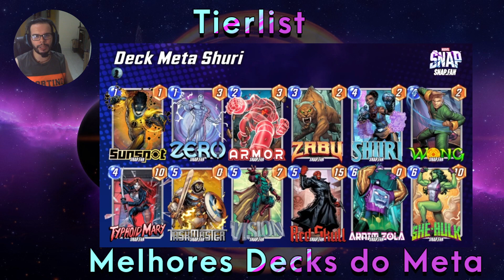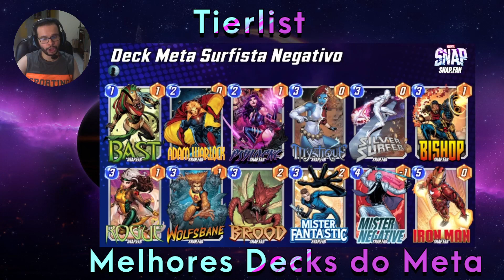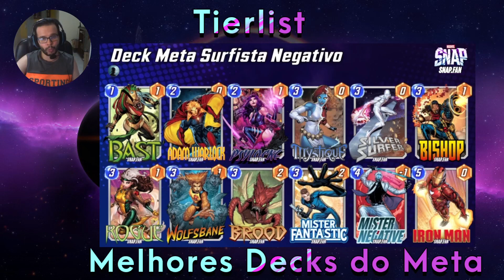Marvel Snap Brasil: Melhores Decks do Marvel Snap em Janeiro: Tierlist ATUALIZADA.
Fala Galera

Aqui está a tierlist dos melhores decks do metagame do marvel snap. Pra quem gosta de testar uma lista ou ver quais listas estão pegando Infinito, o lugar é aqui.

ZabuDarkhawk

eyJOYW1lIjoiWmFidSBEYXJraGF3ayIsIkNhcmRzIjpbeyJDYXJkRGVmSWQiOiJLb3JnIn0seyJDYXJkRGVmSWQiOiJCbGFja1dpZG93In0seyJDYXJkRGVmSWQiOiJNeXN0aXF1ZSJ9LHsiQ2FyZERlZklkIjoiWmFidSJ9LHsiQ2FyZERlZklkIjoiRGFya2hhd2sifSx7IkNhcmREZWZJZCI6IlNodXJpIn0seyJDYXJkRGVmSWQiOiJBYnNvcmJpbmdNYW4ifSx7IkNhcmREZWZJZCI6IlNoYW5nQ2hpIn0seyJDYXJkRGVmSWQiOiJTcGlkZXJNYW4ifSx7IkNhcmREZWZJZCI6Ik1vb25HaXJsIn0seyJDYXJkRGVmSWQiOiJSb2Nrc2xpZGUifSx7IkNhcmREZWZJZCI6IkFtZXJpY2FDaGF2ZXoifV19

ZabuShuri

eyJOYW1lIjoiU2h1cmkgWmVybyIsIkNhcmRzIjpbeyJDYXJkRGVmSWQiOiJaZXJvIn0seyJDYXJkRGVmSWQiOiJBcm1vciJ9LHsiQ2FyZERlZklkIjoiWmFidSJ9LHsiQ2FyZERlZklkIjoiTWF4aW11cyJ9LHsiQ2FyZERlZklkIjoiU2h1cmkifSx7IkNhcmREZWZJZCI6IkF0dHVtYSJ9LHsiQ2FyZERlZklkIjoiVHlwaG9pZE1hcnkifSx7IkNhcmREZWZJZCI6IlRhc2ttYXN0ZXIifSx7IkNhcmREZWZJZCI6IlZpc2lvbiJ9LHsiQ2FyZERlZklkIjoiUmVkU2t1bGwifSx7IkNhcmREZWZJZCI6IkFybmltWm9sYSJ9LHsiQ2FyZERlZklkIjoiU2hlSHVsayJ9XX0=

SeraSurfista

eyJOYW1lIjoiU2VyYWNsZSBTdXJmZXIiLCJDYXJkcyI6W3siQ2FyZERlZklkIjoiSWNlbWFuIn0seyJDYXJkRGVmSWQiOiJTY29ycGlvbiJ9LHsiQ2FyZERlZklkIjoiU2lsdmVyU3VyZmVyIn0seyJDYXJkRGVmSWQiOiJCcm9vZCJ9LHsiQ2FyZERlZklkIjoiTXJGYW50YXN0aWMifSx7IkNhcmREZWZJZCI6IlN0b3JtIn0seyJDYXJkRGVmSWQiOiJDb3NtbyJ9LHsiQ2FyZERlZklkIjoiSnVnZ2VybmF1dCJ9LHsiQ2FyZERlZklkIjoiS2lsbG1vbmdlciJ9LHsiQ2FyZERlZklkIjoiUG9sYXJpcyJ9LHsiQ2FyZERlZklkIjoiTWF4aW11cyJ9LHsiQ2FyZERlZklkIjoiU2VyYSJ9XX0=

Control Leecher

eyJOYW1lIjoiR29vZCBDYXJkcyIsIkNhcmRzIjpbeyJDYXJkRGVmSWQiOiJTdW5zcG90In0seyJDYXJkRGVmSWQiOiJBcm1vciJ9LHsiQ2FyZERlZklkIjoiTGl6YXJkIn0seyJDYXJkRGVmSWQiOiJDb3NtbyJ9LHsiQ2FyZERlZklkIjoiVGhvciJ9LHsiQ2FyZERlZklkIjoiTWF4aW11cyJ9LHsiQ2FyZERlZklkIjoiU2hhbmdDaGkifSx7IkNhcmREZWZJZCI6IldoaXRlUXVlZW4ifSx7IkNhcmREZWZJZCI6IkxlZWNoIn0seyJDYXJkRGVmSWQiOiJBZXJvIn0seyJDYXJkRGVmSWQiOiJMZWFkZXIifSx7IkNhcmREZWZJZCI6Ik1hZ25ldG8ifV19

Electro Ramp Control

eyJOYW1lIjoiRWxlY3RybyBSYW1wIiwiQ2FyZHMiOlt7IkNhcmREZWZJZCI6IlN1bnNwb3QifSx7IkNhcmREZWZJZCI6IkVib255TWF3In0seyJDYXJkRGVmSWQiOiJQc3lsb2NrZSJ9LHsiQ2FyZERlZklkIjoiQXJtb3IifSx7IkNhcmREZWZJZCI6IkVsZWN0cm8ifSx7IkNhcmREZWZJZCI6IldhdmUifSx7IkNhcmREZWZJZCI6IkxlZWNoIn0seyJDYXJkRGVmSWQiOiJLbGF3In0seyJDYXJkRGVmSWQiOiJMZWFkZXIifSx7IkNhcmREZWZJZCI6IkRyRG9vbSJ9LHsiQ2FyZERlZklkIjoiT2RpbiJ9LHsiQ2FyZERlZklkIjoiTWFnbmV0byJ9XX0=

Surfista Negativo

eyJOYW1lIjoiTmVnYXRpdmUgU3VyZmVyIiwiQ2FyZHMiOlt7IkNhcmREZWZJZCI6IkJhc3QifSx7IkNhcmREZWZJZCI6IkFkYW1XYXJsb2NrIn0seyJDYXJkRGVmSWQiOiJQc3lsb2NrZSJ9LHsiQ2FyZERlZklkIjoiTXlzdGlxdWUifSx7IkNhcmREZWZJZCI6IlNpbHZlclN1cmZlciJ9LHsiQ2FyZERlZklkIjoiQmlzaG9wIn0seyJDYXJkRGVmSWQiOiJSb2d1ZSJ9LHsiQ2FyZERlZklkIjoiV29sZnNiYW5lIn0seyJDYXJkRGVmSWQiOiJCcm9vZCJ9LHsiQ2FyZERlZklkIjoiTXJGYW50YXN0aWMifSx7IkNhcmREZWZJZCI6Ik1yTmVnYXRpdmUifSx7IkNhcmREZWZJZCI6Iklyb25NYW4ifV19

Dinossauro e Companhia

eyJOYW1lIjoiSGFuZHNpemUgUHJpb3JpdHkiLCJDYXJkcyI6W3siQ2FyZERlZklkIjoiQWdlbnQxMyJ9LHsiQ2FyZERlZklkIjoiSWNlbWFuIn0seyJDYXJkRGVmSWQiOiJRdWluamV0In0seyJDYXJkRGVmSWQiOiJTY29ycGlvbiJ9LHsiQ2FyZERlZklkIjoiU2VudGluZWwifSx7IkNhcmREZWZJZCI6IkxpemFyZCJ9LHsiQ2FyZERlZklkIjoiQ29zbW8ifSx7IkNhcmREZWZJZCI6Ik1vb25HaXJsIn0seyJDYXJkRGVmSWQiOiJXaGl0ZVF1ZWVuIn0seyJDYXJkRGVmSWQiOiJEZXZpbERpbm9zYXVyIn0seyJDYXJkRGVmSWQiOiJBZXJvIn0seyJDYXJkRGVmSWQiOiJMZWFkZXIifV19

Patriota Ultron

eyJOYW1lIjoiUGF0cmlvdCBTdXJmZXIiLCJDYXJkcyI6W3siQ2FyZERlZklkIjoiV2FzcCJ9LHsiQ2FyZERlZklkIjoiTWlzdHlLbmlnaHQifSx7IkNhcmREZWZJZCI6IlNob2NrZXIifSx7IkNhcmREZWZJZCI6Ik15c3RpcXVlIn0seyJDYXJkRGVmSWQiOiJTaWx2ZXJTdXJmZXIifSx7IkNhcmREZWZJZCI6IlBhdHJpb3QifSx7IkNhcmREZWZJZCI6IkJyb29kIn0seyJDYXJkRGVmSWQiOiJEZWJyaWkifSx7IkNhcmREZWZJZCI6IkN5Y2xvcHMifSx7IkNhcmREZWZJZCI6IkJsdWVNYXJ2ZWwifSx7IkNhcmREZWZJZCI6IlNlcmEifSx7IkNhcmREZWZJZCI6IlVsdHJvbiJ9XX0=

ZeroDracula

eyJOYW1lIjoiWmVybyBEcmFjdWxhIiwiQ2FyZHMiOlt7IkNhcmREZWZJZCI6IkljZW1hbiJ9LHsiQ2FyZERlZklkIjoiSW5maW5hdXQifSx7IkNhcmREZWZJZCI6Ik1heGltdXMifSx7IkNhcmREZWZJZCI6Ik5pZ2h0Y3Jhd2xlciJ9LHsiQ2FyZERlZklkIjoiUmVkU2t1bGwifSx7IkNhcmREZWZJZCI6IkNvc21vIn0seyJDYXJkRGVmSWQiOiJEcmFjdWxhIn0seyJDYXJkRGVmSWQiOiJFYm9ueU1hdyJ9LHsiQ2FyZERlZklkIjoiQXJtb3IifSx7IkNhcmREZWZJZCI6IlN1bnNwb3QifSx7IkNhcmREZWZJZCI6IlRpdGFuaWEifSx7IkNhcmREZWZJZCI6Ilplcm8ifV19